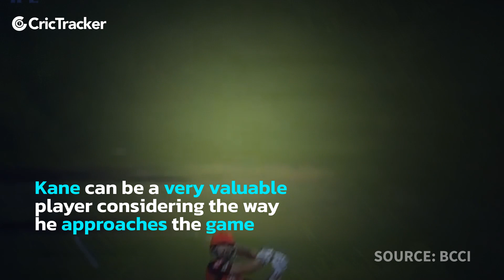IPL 2023 | 3 teams that may be interested in signing Kane Williamson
The video comes up about Kane Williamson's, where he was shockingly sacked by Sunrisers Hyderabad as he was retained for INR 14 Crore ahead of IPL 2022 auction but couldn't perform well as expected in the last season.
So teams that may be interested to pick Kane Williamson can be , Gujrat Titans , Chennai Super Kings and Sunrisers Hyderabad yet again in less price hopefully. To know more details about the video

Watch the video here.

Kane Williamson
Sunrisers Hyderabad
India Cricket
Cricket
Cricket News